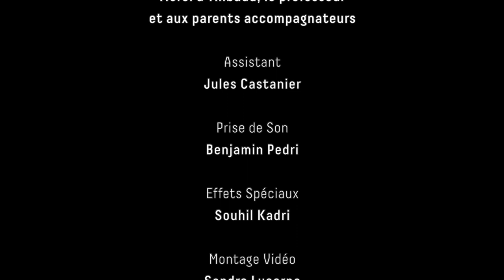Tram VS Voiture : le film !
Le film des CM2 de l'école Robespierre à Fontaine a été réalisé en avril 2019 entre Grenoble et Fontaine, dans le cadre du Défi des Ecoles à Energie Positive 2018 / 2019. Les enfants ont choisi la thématique des transports et de la pollution et ont proposé un scénario original pour promouvoir les transports en commun.